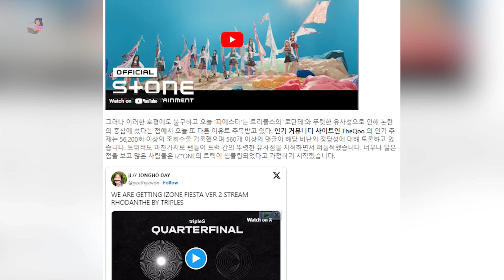TUAI REAKSI NETIZEN, LAGU TRIPLES EVOLUTION "RHODANTHE" DIDUGA MEMPLAGIAT LAU IZ*ONE "FIESTA"